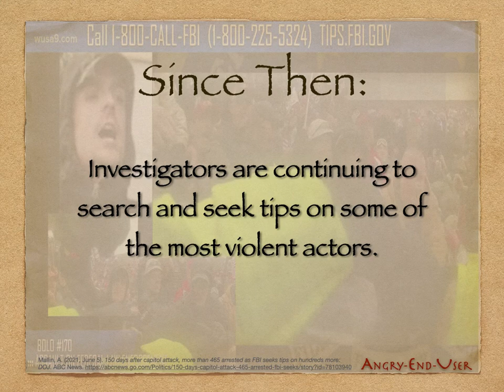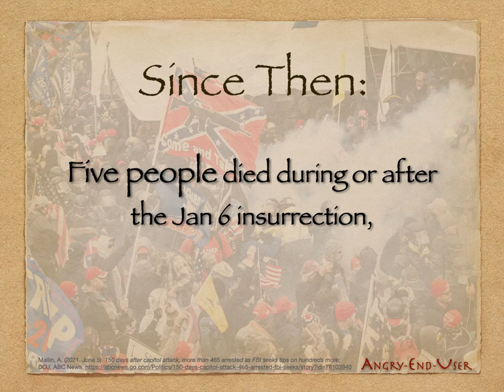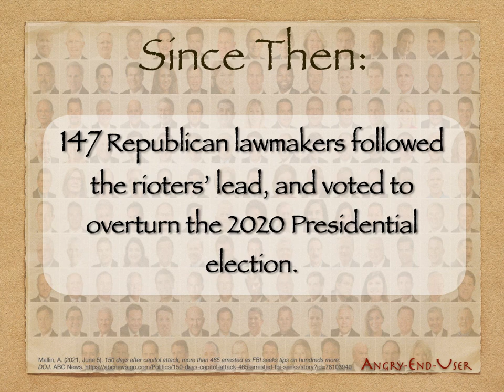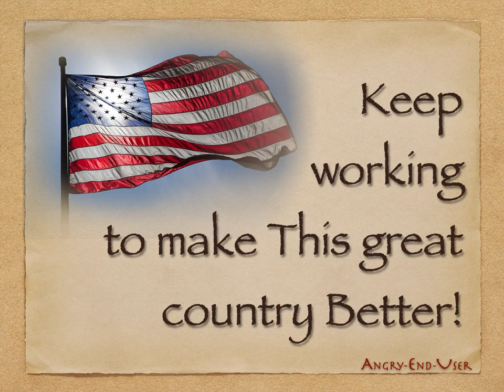Snake Oil Salesman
This is a video presentation based on a recent ABC News article, 150 days after Capitol attack, more than 465 arrested as FBI seeks tips on hundreds more: DOJ [t.ly/Ib5s].  I used Apple Keynote for the slides, Logic Pro for the percussions and Adobe Premier Pro to put them together.